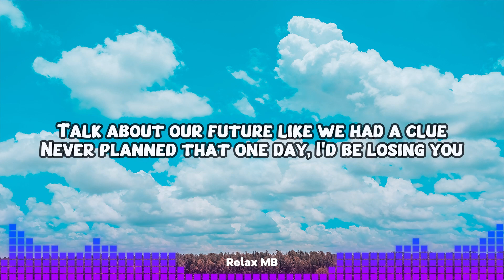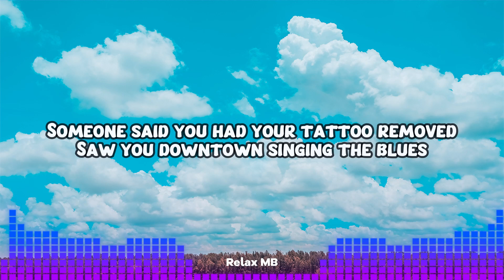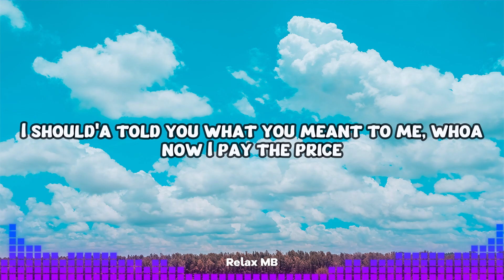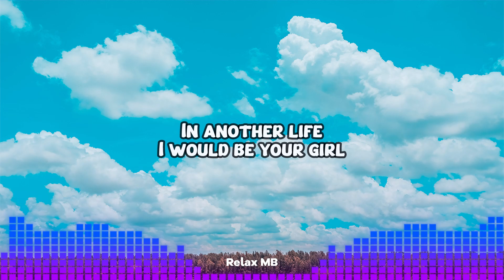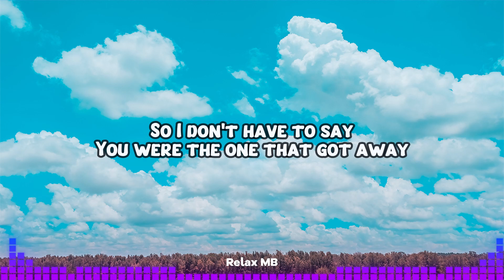Katy Perry - The One That Got Away (Acoustic) Lyrics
Katy Perry - The One That Got Away(Lyrics)

Lirik / Lyrics

We keep all our promises

I put those records on
Its time to face the music
I'm no longer your muse

I should'a told you what you meant to me, whoa

We keep all our promises, be us against the world